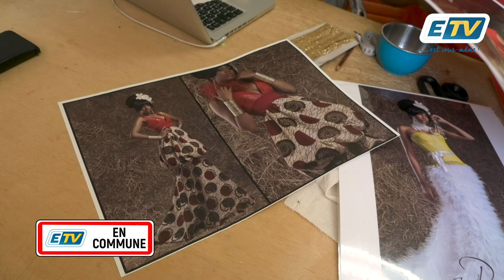ETV en Commune parle de mode